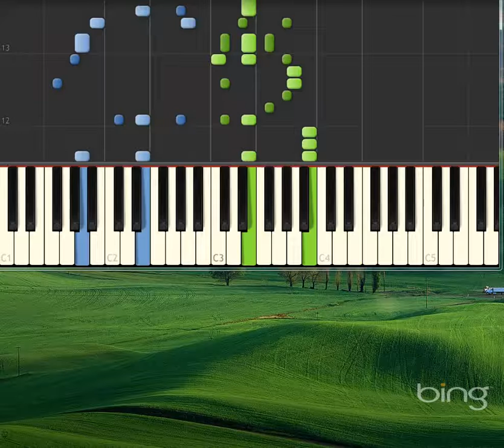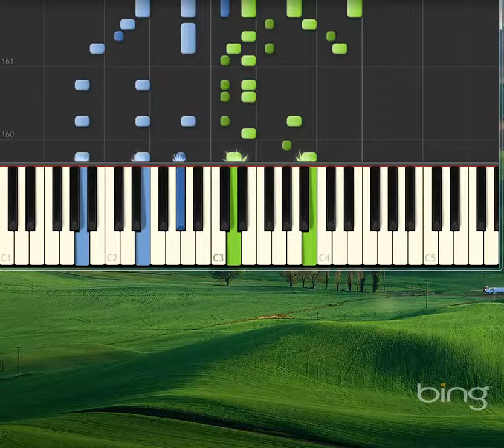Trio Joy, Brook & Puck [Piano tutorial by Synthesia]